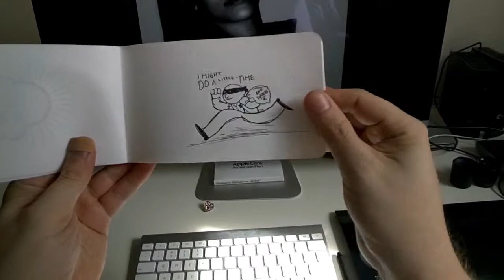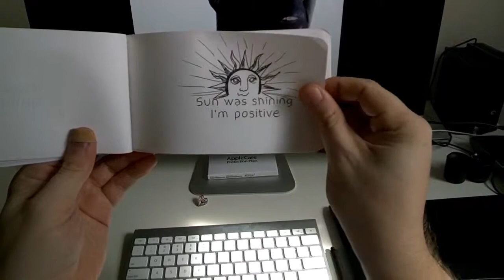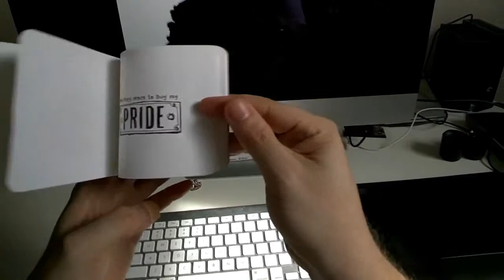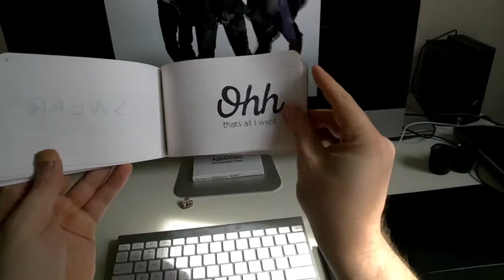FourFiveSeconds - Sketchbook Video - Google Glass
A sketch of each verse for the song FourFiveSeconds performed by Rihanna, Kanye West and Paul McCartney.

Shot with Google Glass

Song: FourFiveSeconds